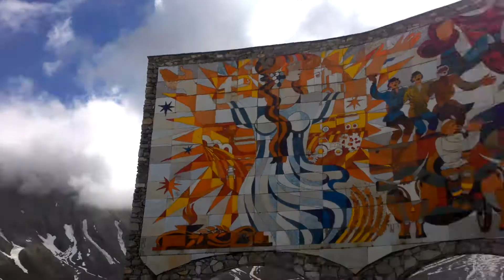Rus Gürcistan Barış Anıtı